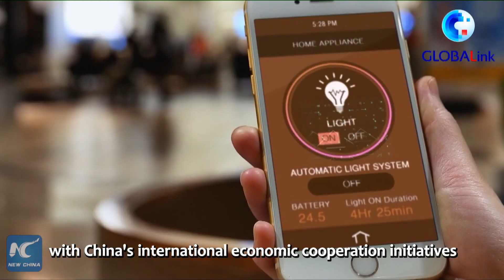GLOBALink | Int'l experts attach great significance to China's "two sessions"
The forthcoming annual meetings of China's top legislature and national political advisory body are to be closely watched overseas. Some experts say decisions made at the gatherings will be very important not only for China but also globally.